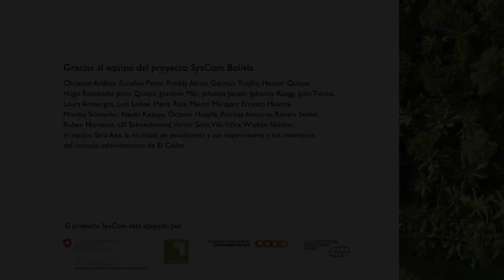Café con Cacao en Sistemas Agroforestales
El Café, al igual que el cacao, se puede producir bajo sistemas agroforestales. Normalmente, el café se produce en altura, mientras el cacao se produce en regiones más bajas. Pero que tal, ¿si se combinarían en la misma parcela? En este video, Julio Ticona, responsable agronómico del Centro Sara Ana, cuenta las experiencias y el manejo del café en el proyecto de investigación SysCom en Bolivia.